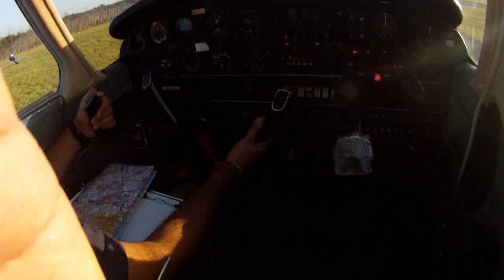GoPro Hd Hero - Piper Warrior Flying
VFR flight from Stapleford to Cambridge. My mate is PIC. Some nice machines at Cambridge. 737 Cargo, 2 C130s, Lockheed Tristar and a few biz jets. Very windy/gusting approach to Stapleford, but great landing.

Song: Two Steps From Hell - Lost in Las Vegas